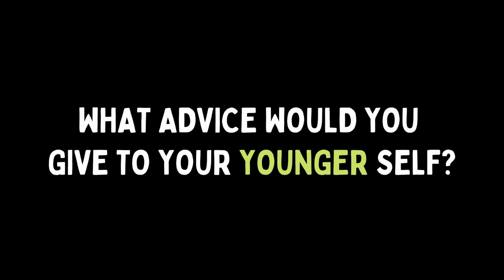Petrophysicist ※ What can you do with a geology degree? ※ Geology Careers in Oil & Gas Industry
Andrea Cadena is a geologist turned petrophysicist. She is currently a Staff Petrophysicist at Murphy Oil in Houston, TX with over ten years of industry experience. In our conversation, Andrea explains what a petrophysicist does and why it is such an important role. Andrea also shares her geoscience journey from Colombia to the United States and some valuable advice every aspiring geoscientist should consider.

Petrophysicists study and analyse the chemical and physical properties of oil and gas deposits, including the surrounding rocks and soil. They collect and examine data about these reservoirs including, rock density, pore pressure, electrical and acoustic properties of the rock and the level of radioactivity.

🔎 ABOUT ESR - Earth Science Resources was founded for two reasons: to practice (or at least talk about) my passion and to pay it forward. I want EVERYONE to “discover” Earth Science and how awesome it is!